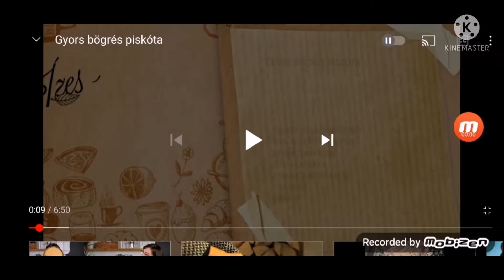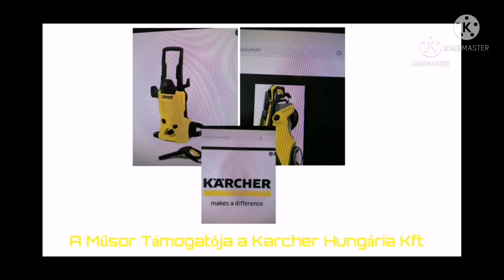Ízes Élet 1 Éved 24 Adás (2016.12.17)